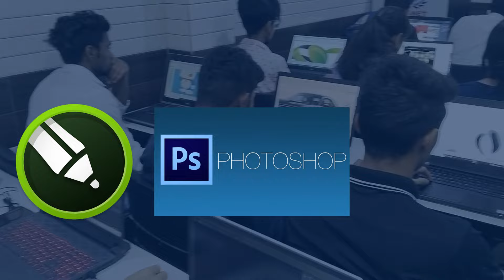अब घर से मेरे साथ Graphic Designing सीखे | Graphic Designing Course | Graphic Designing Career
Most demanding computer course in 2024. Yes if you are searching for a best job-oriented computer then you should watch this video till the end in this video you are providing you most demanding computer course in 2024.

Thanks
DOTNET Institute

Surendra Gusain
DOTNET Institute